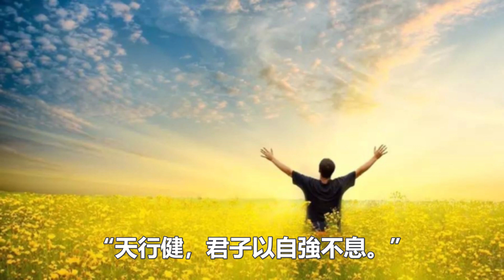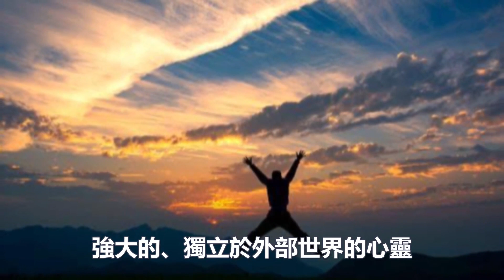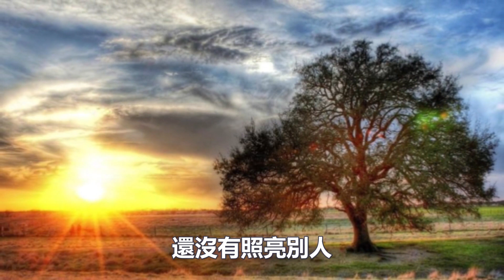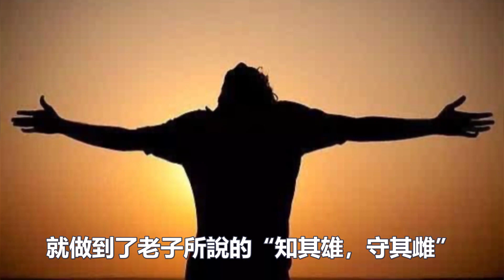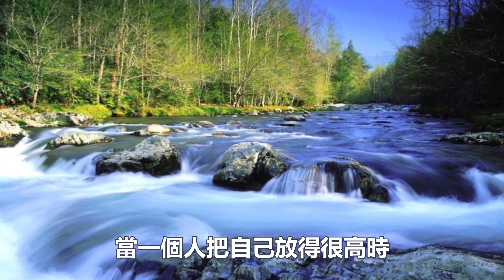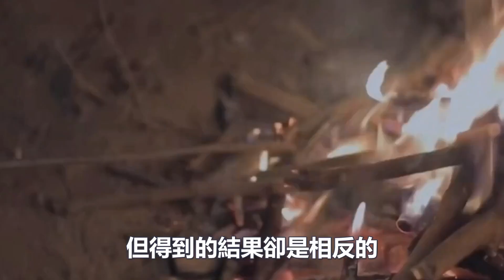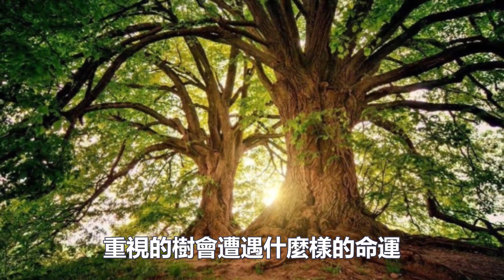道之奇妙：最大的智慧不是"個性"，而是水一樣的"活性"！學會了嗎？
2: 多看幾遍就明白了！大道如此簡單，簡單到大多數人無法接受！你達到了嗎？
9：神秘的“閉黑關”修行：密宗最頂級的冥想方式。請不要輕易嘗試，後果很嚴重！